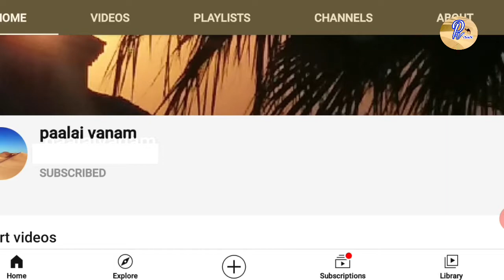AlKhor fish market 🐟🐠 Doha Qatar